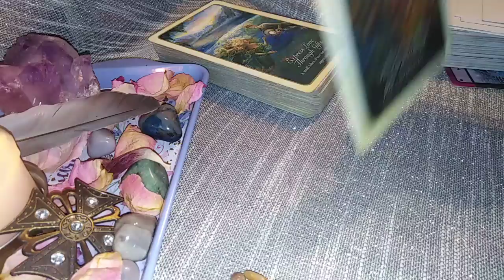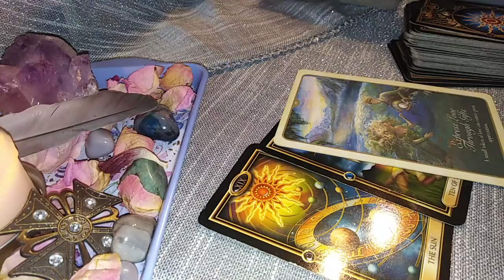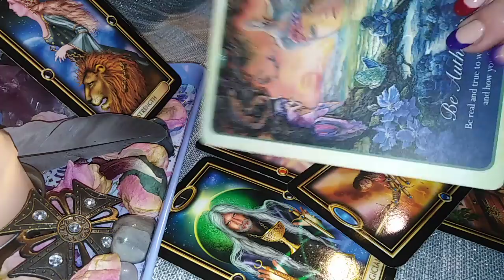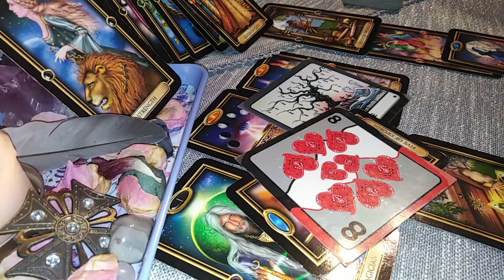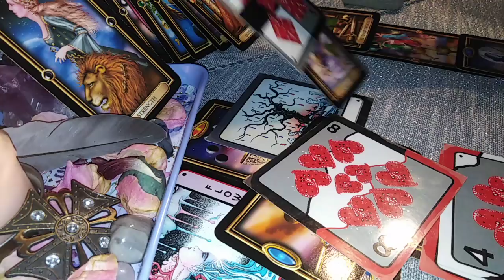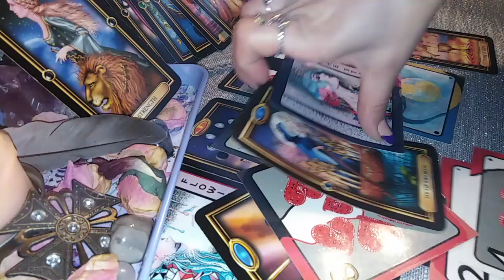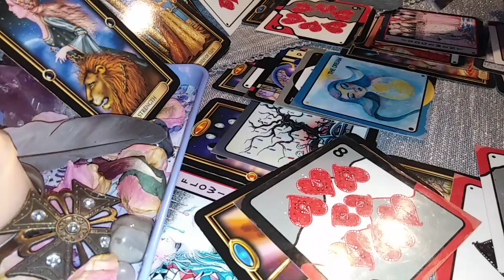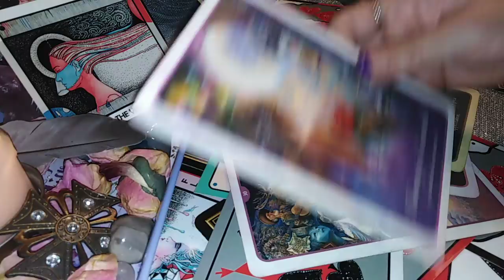SAGETATOR - NOIEMBRIE 2021 - O Noua Dragoste ADEVARATA la Orizont , dupa Eliberarea de Conflicte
Etalare pentru zodia Sagetatorului: Soare, Luna, Ascendent, Nodul Nord sau Venus. A se retine ca aceste citiri sunt colective. Va invit sa Selectati informatiile care corespund vietii voastre particulare.
Va astept !